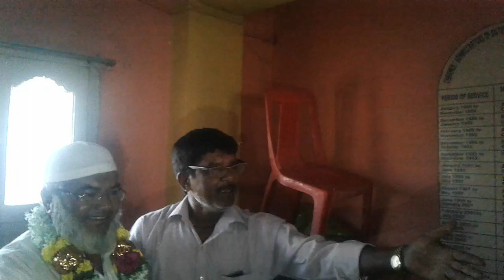Kolar Waqf Board New Chairman Hidayat Ulla Shariff Sab 26-12-2017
Kolar